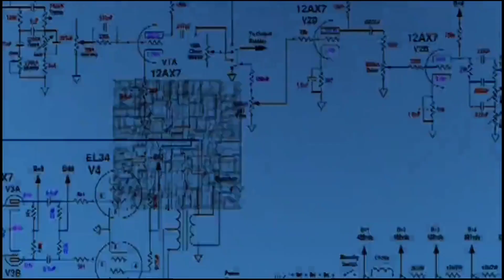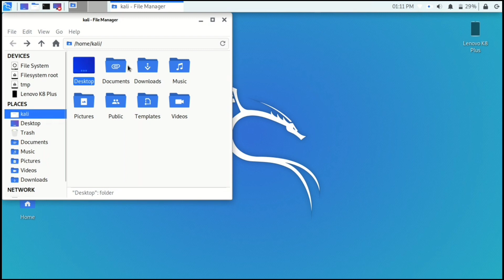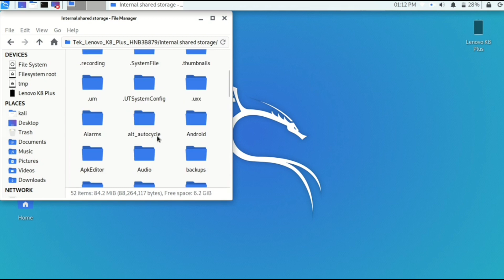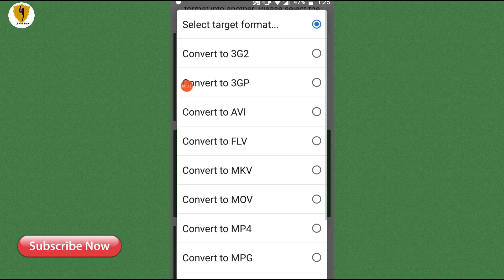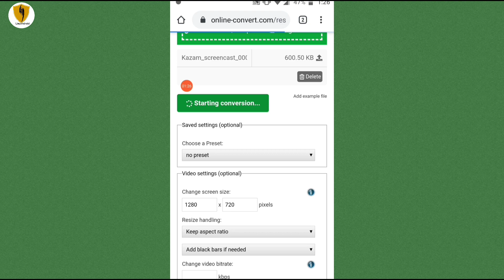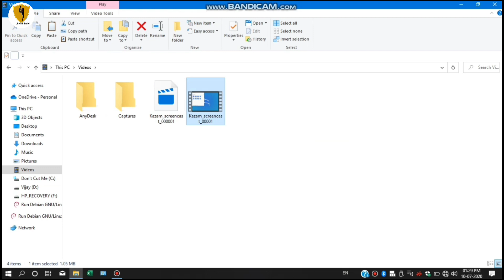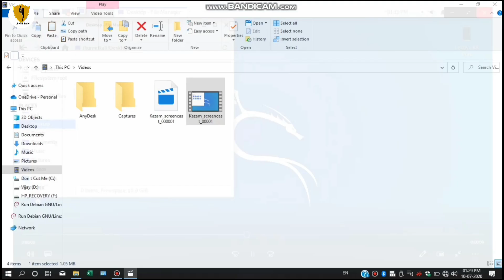How To Easily Decrypt Any Video Format In Android Mobile | Recover Encrypted Video Files?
8GB RAM LAPTOPS

Under 25000
Under 30000
Under 35000
Under 40000

WIFI ADAPTOR

Under 3000
Under 7000

RASPBERRY PI

8GB RAM
4GB RAM
PIBOX 8GB

CYBER SECURITY BOOKS

WEB Security Book
Android Security Book

जय हिन्द 🇮🇳